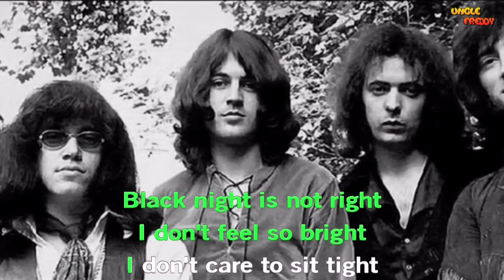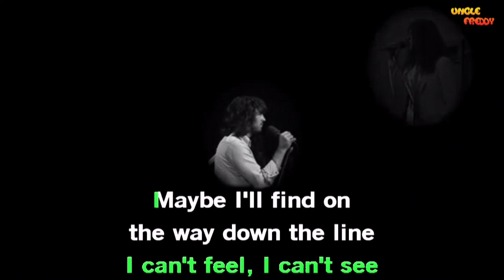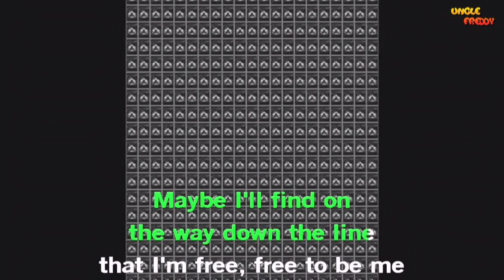Deep Purple Black Night KV